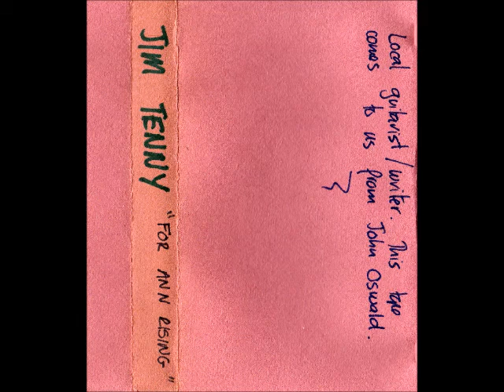Jim Tenny - For Ann Rising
Jim Tenny | For Ann Rising | Local guitarist & writer. This tape comes to us from John Oswald.